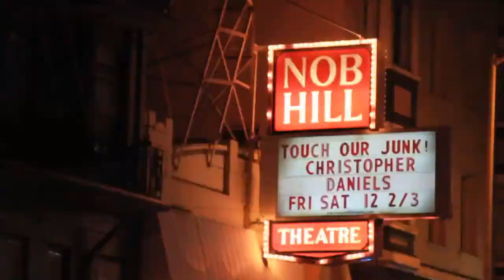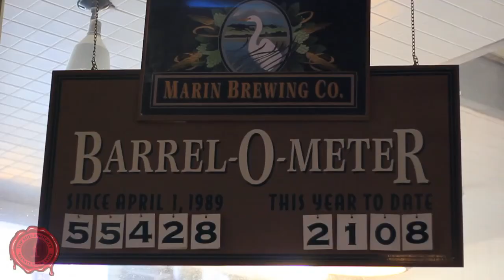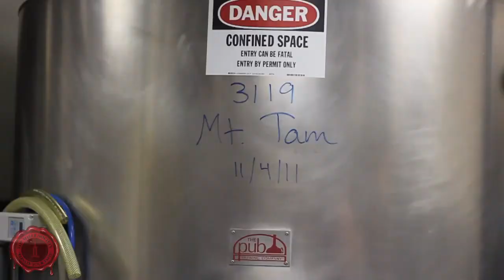Tasting The Bay- Marin Brewing Company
Tasting The Bay episode 1 captures the essence of beer culture in the San Francisco Bay at Marin Brewing Co.